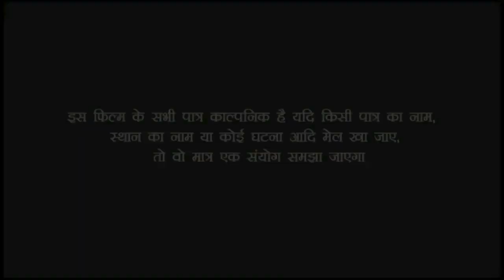देखिए हीरोइन बनने के लिए अपने बाप के पगड़ी को डुबो दिया//takla films//